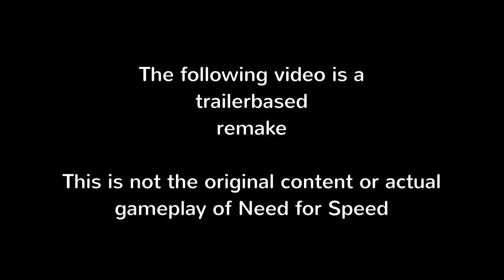Need for Speed Gameplay Trailer 2016 (TrackMania Remake)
EA didn´t reply on my license request. So i changed the music.
If you want the version with the original music, just write me a message at MCYC-Facebook and you will get the download link.

All my videos have a license of Ubisoft.
Give a feedback and your mention.

or write me a PM.